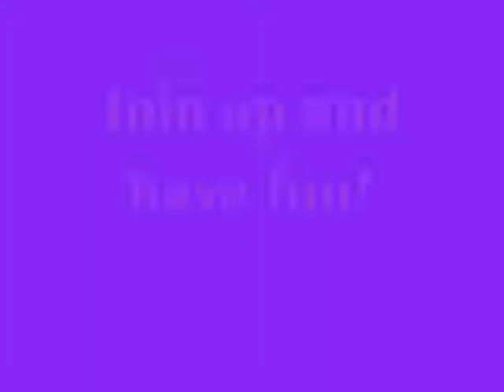BRUBECK FIVE TAP ROUTINE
Students in the Tap Techniques class at London's premier adult education centre he City Lit.